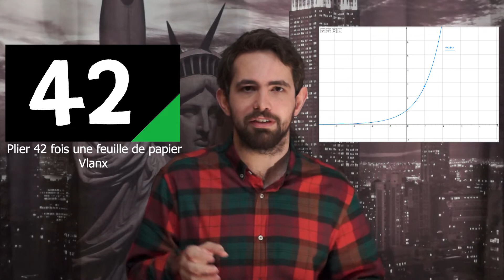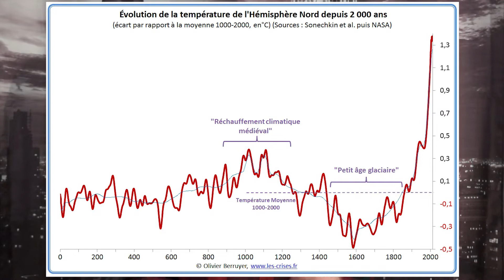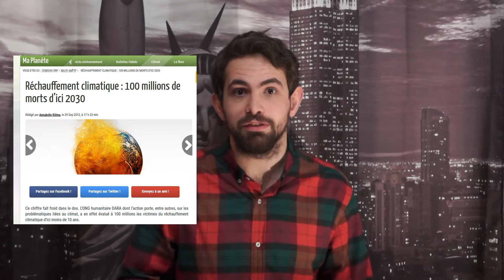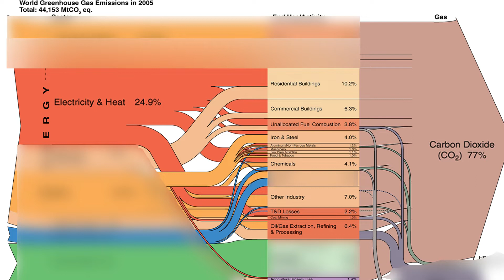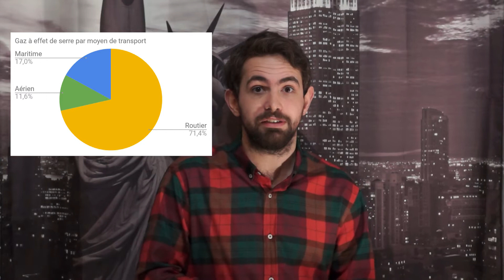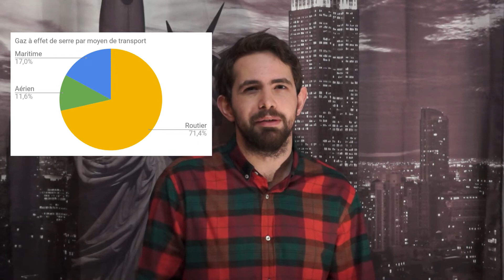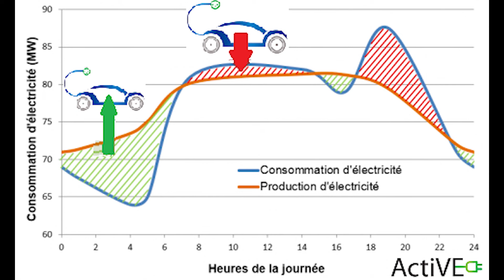Voiture Électrique, COVID-19 et Catastrophe Climatique? | EV1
Par ici les sources!

Dossier Voiture Électrique (un maximum de sources sont dedans ainsi que beaucoup de détails)